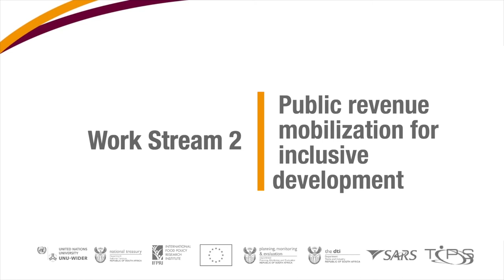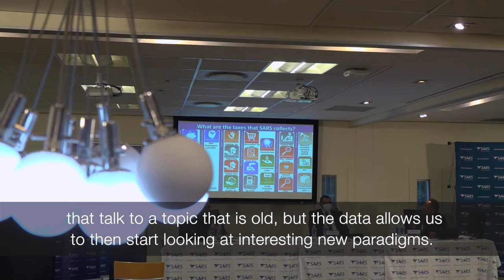SA-TIED: Public revenue mobilization for inclusive development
This work stream looks at studies in the usage of public revenue mobilization for inclusive development, and access to taxpayer data at South African Revenue Service (SARS) for research use.

The work stream is a part of Southern Africa - Towards Inclusive Economic Development (SA-TIED) programme, which looks at ways to support policy-making for inclusive growth and economic transformation in the southern Africa region, through original research conceived and produced in collaboration between United Nations University World Institute for Development Economics Research (UNU-WIDER), National Treasury, International Food Policy Research Institute (IFPRI), and many other governmental and research organizations in South Africa and its sub-region.